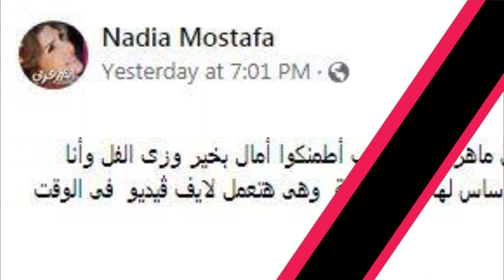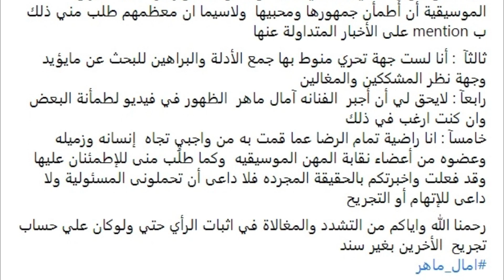كفاية بقى حرام عليكم : أول رد فعل وتعليق من والدة امال ماهر على اختفائها وحبسها في فيلا رجل اعمال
النهاردة هنتكلم عن الفنانة امال ماهر و هنكشف سر اختفاء امال ماهر وهنوضح حقيقة حبس امال ماهر في فيلا في الصحراء و تعليق والدة امال ماهر على الكلام ده